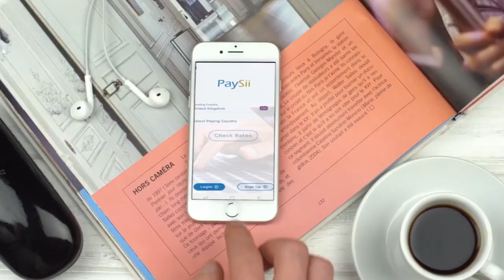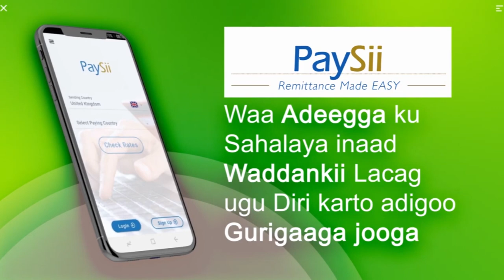Deg-Deg:- Somaliland Oo sheegtay In Guud Ahaa Xayiraadii Laaqaday Goobii Waxbarashada